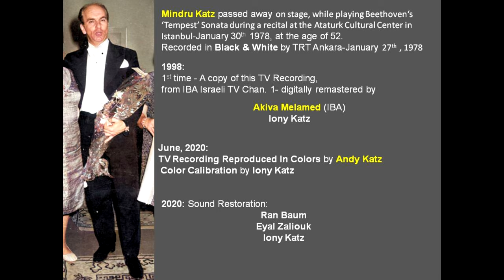Mindru Katz plays Beethoven: Sonata No. 14 in C Sharp Minor (“Moonlight”) Op. 27 No. 2 4K Rel 2.2.1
Mindru Katz passed away on stage, while playing Beethoven‘s ‘Tempest’ Sonata during a recital at the Ataturk Cultural Center in Istanbul-January 30th 1978, at the age of 52.
This performance was recorded by TRT, in Black & White,  Ankara-January 27th , 1978.

June, 2020:
TV Recording Reproduced In Colors by Andy Katz - 4K 4:3
Color Calibration by Iony Katz

2020: Sound Restoration:
Ran Baum
Eyal Zaliouk
Iony Katz

Reproduced from a B & W copy received from The Israeli - TV Chan. 1 (IBA)